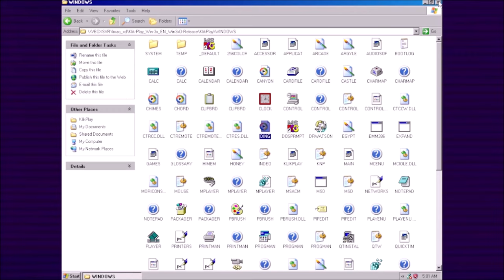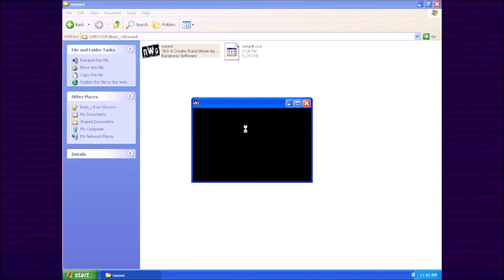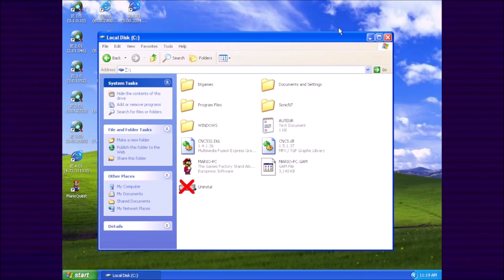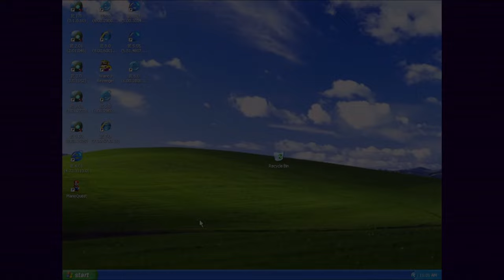The Oldest Mario Fan Games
This is not what I usually do, but this is interesting to me!
Still trying to make my videos shorter (how did I do???)